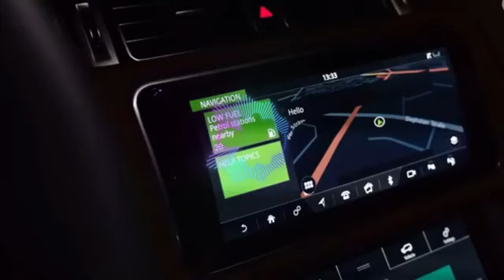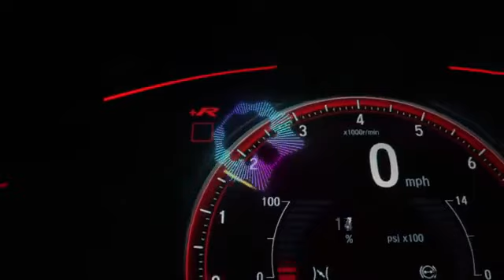Brand cars with high tech Part 6